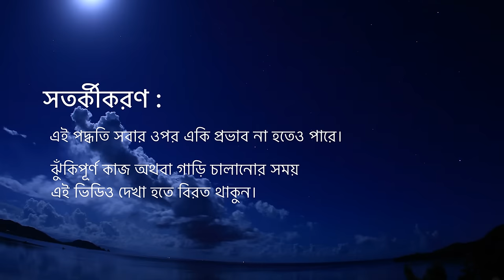[কোন ভাবেও ঘুম না আসা মানুষদের জন্য ] বোধ অদলবদলে ঘুমানোর পদ্ধতি// ghum asar upay [sleeping music ]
বোধ অদলবদল করে ঘুমানো
সহজ ভাবে বলতে গেলে ঘুমানোর সুইচ অন করা

ভিডিওতে বলা বাক্য গুলো কল্পনা করে ও শুনতে শুনতে  আপনি
কিছুক্ষনের মধ্যেই ঘুমিয়ে যাবেন

আপনাদের জন্য আমরা প্রতিনিয়ত নতুন কন্টেন্ট তৈরি করব বাংলা ভাষায়

This video is the method for quick sleep with mind shuffle in Bangla / Bengali.
Hope you get to sleep well and stay healthy.

You can try it when you cannot fall into asleep.